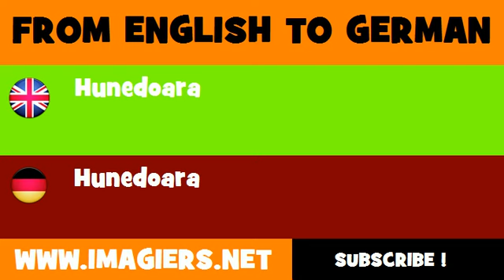DEUTSCH ENGLISCH = Hunedoara